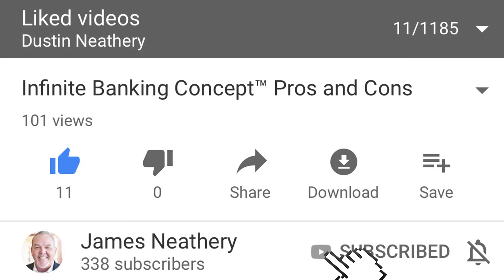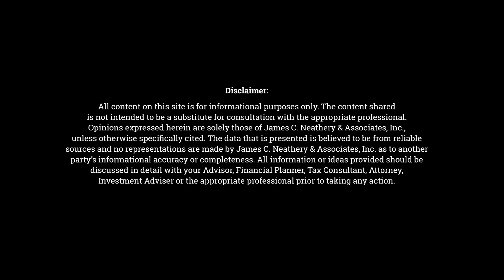💡 The Role Imagination Plays in Infinite Banking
Discover why becoming your own banker is contingent upon your ability to effectively exercise your imagination...

The content shared is not intended to be a substitute for consultation with the appropriate professional. Opinions expressed herein are solely those of James C. Neathery & Associates, Inc., unless otherwise specifically cited. The data that is presented is believed to be from reliable sources and no representations are made by James C. Neathery & Associates, Inc. as to another party's informational accuracy or completeness. All information or ideas provided should be discussed in detail with your Adviser, Financial Planner, Tax Consultant, Attorney, Investment Adviser or the appropriate professional prior to taking any action.